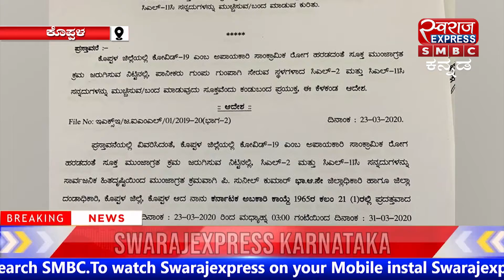TODAY KARNATAKA NEWS | SWARAJEXPRESS KANNADA